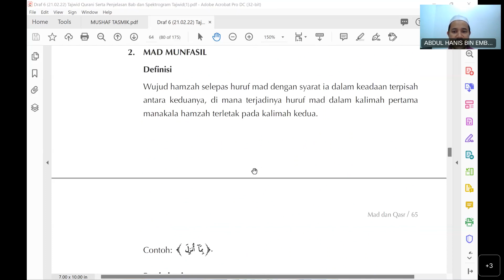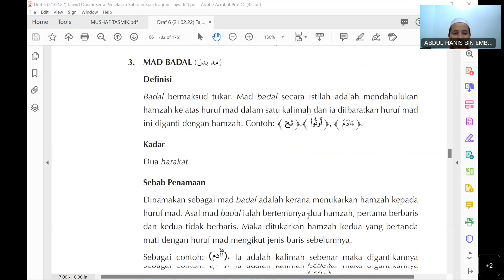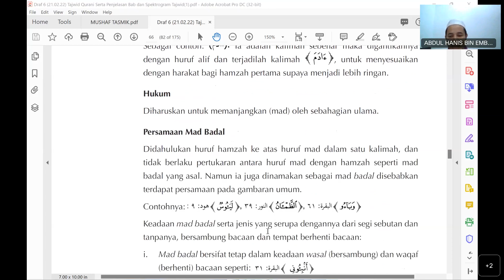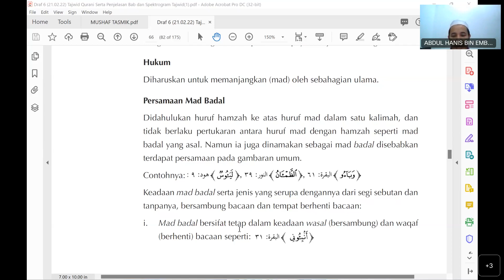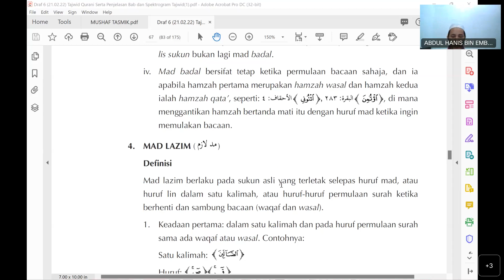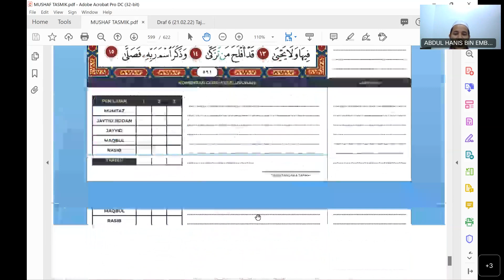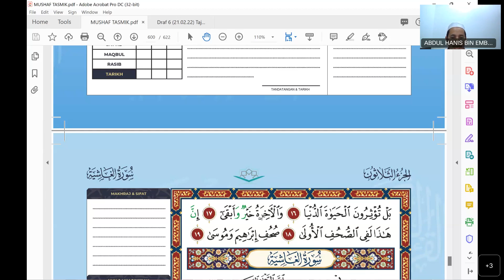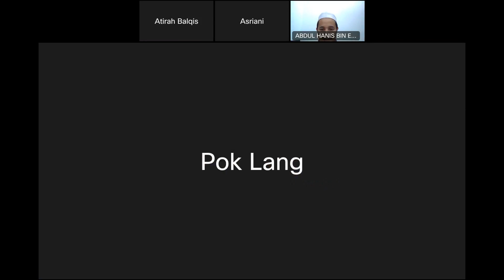TAJWID QUR'ANI: BAB 6.4 (Mad Badal & Talaqqi Al-A'la)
Video ini menjelaskan perkara berkaitan ilmu tajwid al-Quran iaitu hukum panjang dan pendek (mad dan qasr), umumnya ia terbahagi kepada Mad Asli dan Mad Far'ie. Semua hukum tersebut perlu diketahui oleh para pembaca sama ada secara teori mahupun praktikal agar mencapai tahap bacaan terbaik. Di samping itu, dengan mengetahui hukum ini juga dapat mengelakkan para pembaca daripada melakukan kesalahan besar dan kecil ketika membaca al-Quran.

Semoga bermanfaat dan para peserta mampu belajar dengan sebaik mungkin bersama kami.

Terima kasih.

Admin,
Oxford Quranic Centre (M),
Malaysia.